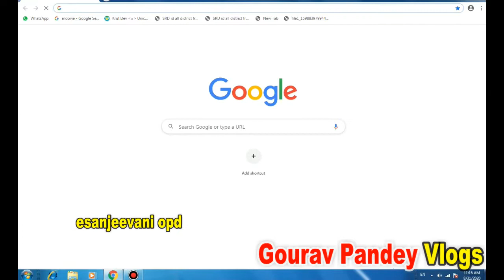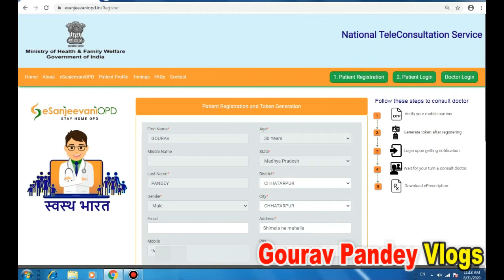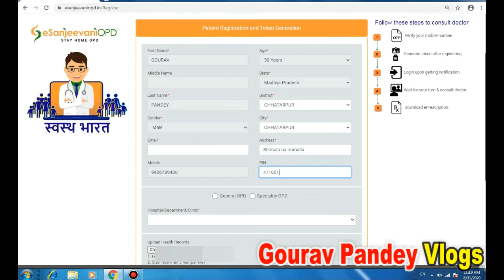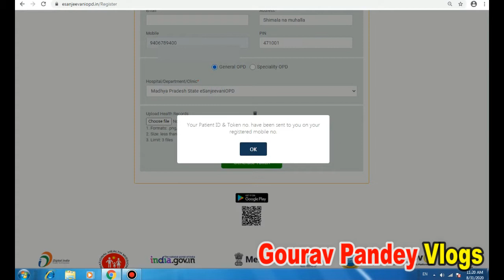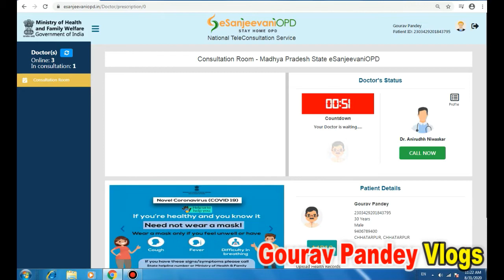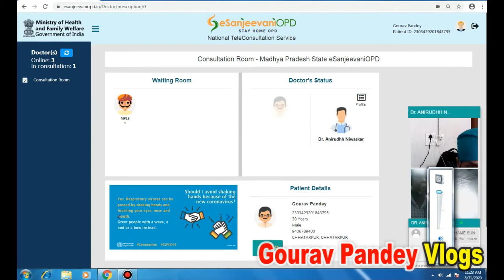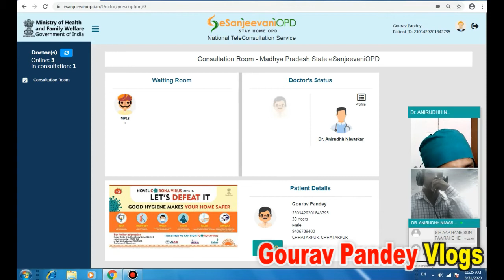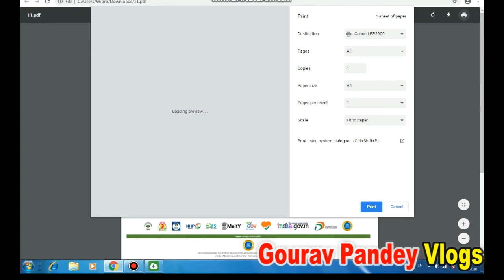Ghar Bethe Kase video call ke dwara ilaj le doctor se घर बैठे कैसे विडिओ कॉल से ईलाज कराये डॉक्टर से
Esanjeevani OPD Me karaye free treatment